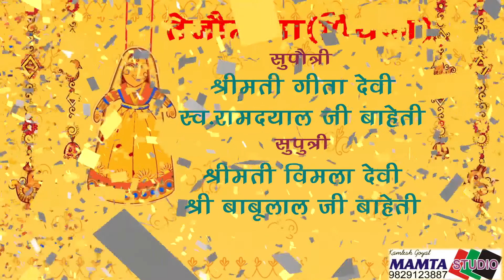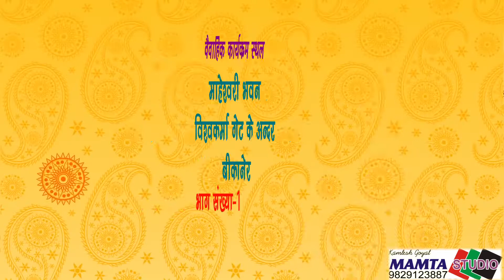Suresh Weds Priynka weeding Invitation